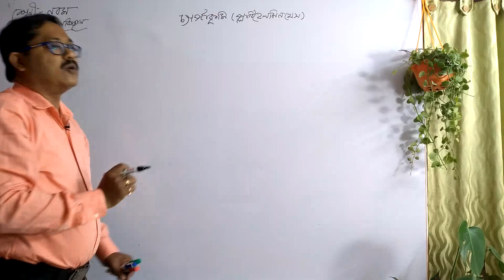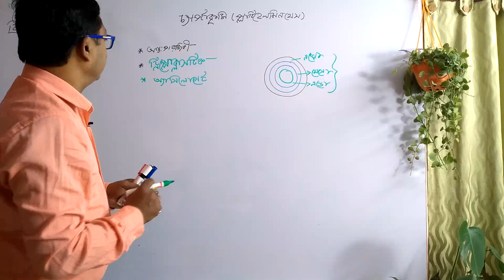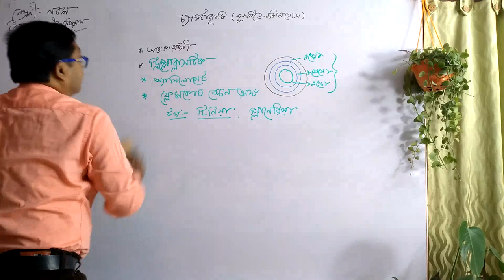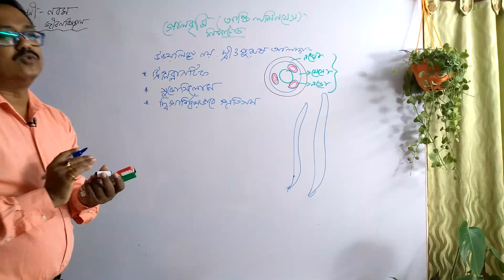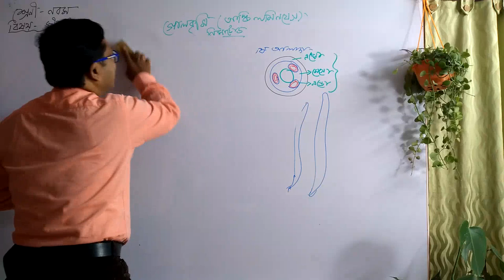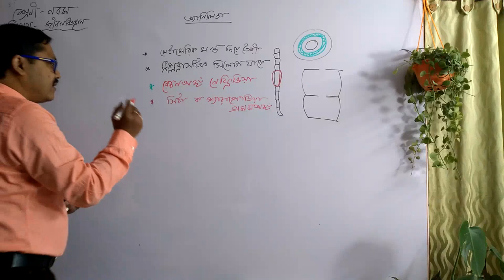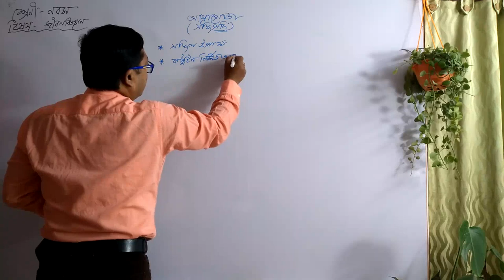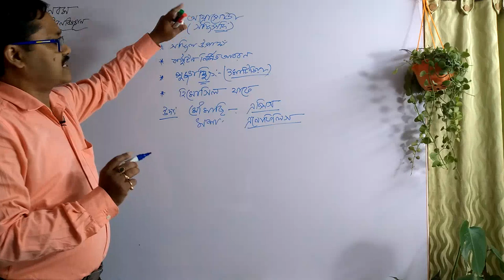Animal kingdom classification platy, aschel annelida arthropoda class 9 life science west bengal .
Animal kingdom classification Platyhelminthes, Aschelminthes annelida arthropoda bengali/class 9 life science animal kingdom
 class 9 life science west bengal malda .
The simplest animals that are bilaterally symmetrical and triploblastic (composed of three fundamental cell layers) are the Platyhelminthes, the flatworms.
What are Aschelminthes?
Aschelminthes are pseudocoelomate, bilaterally symmetrical, triploblastic, unsegmented, vermiform, organ- system grade of construction with complete digestive tubes.
The annelids /ˈænəlɪdz/ (Annelida /əˈnɛlɪdə/, from Latin anellus, "little ring"), also known as the ringed worms or segmented worms, are a large phylum, with over 22,000 extant species including ragworms, earthworms, and leeches. ... The basic annelid form consists of multiple segments
All arthropods share these characteristics:
Exoskeleton. An exoskeleton is the supporting structure on the outside of the body of an arthropod. ...
Segmented bodies.
Jointed appendages such as mouthparts and antennae.
Bilateral symmetry. ...
Dorsal blood vessel.
Ventral nerve cord